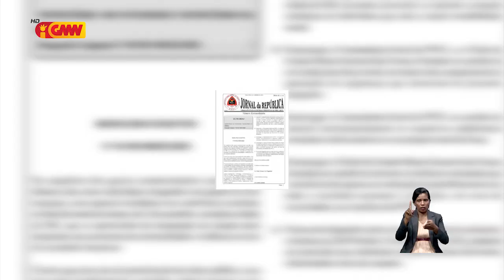GAMR konkorda la uza tan atributu iha fatin públiku